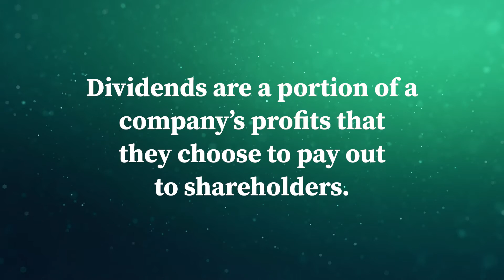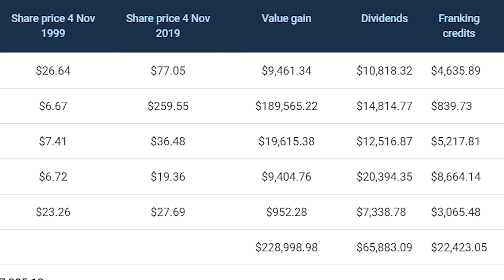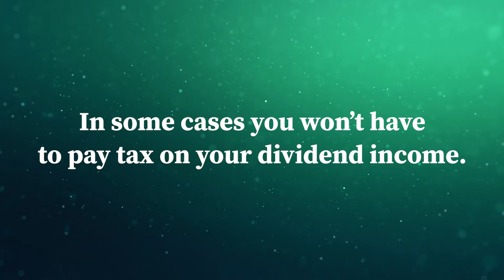Dividends explained - why the rich love dividend stocks!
📈 Summary

This video is all about dividends! I'll take you through what they are, how they work and why they are king.

📜 Contents

0:00​​​ Intro
0:40 Definitions and key info
1:47 How do they work?
2:49 Why are dividends king?

Hosted by: Kylie Purcell

💰 Resources

Important information: Investment Finder is powered by finder.com.
This information is general in nature and is no substitute for professional advice. It does not take into account your personal situation. This information should not be interpreted as an endorsement of securities or any financial product or any specific provider, service or offering. It should not be relied upon as investment advice or construed as providing recommendations of any kind. Securities trading involves substantial risk of loss and therefore are not appropriate for all investors. Past performance is not an indication of future results. Capital is at risk. Tax on profits may apply. Consider your own circumstances, and obtain your own advice, before making any trades.
FINDER CAR 432664.